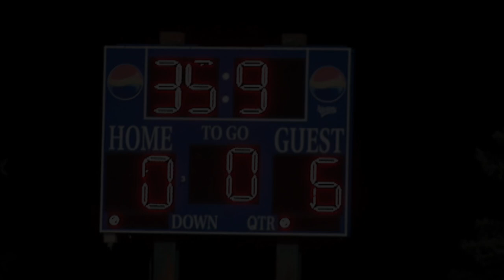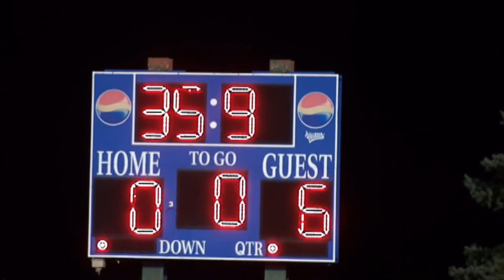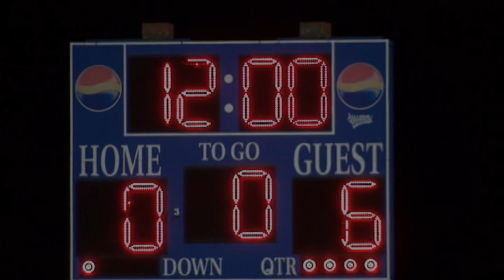Cougars vs Narrows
Narrows holds on against late cougar comeback for a 6-0 win.